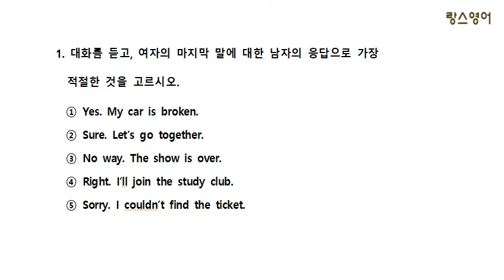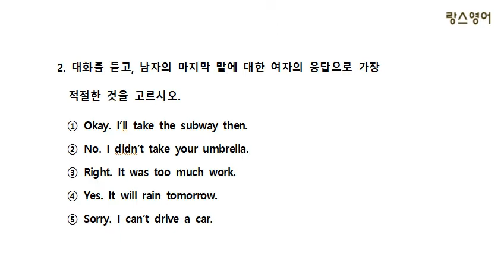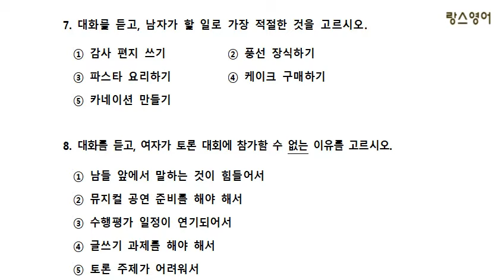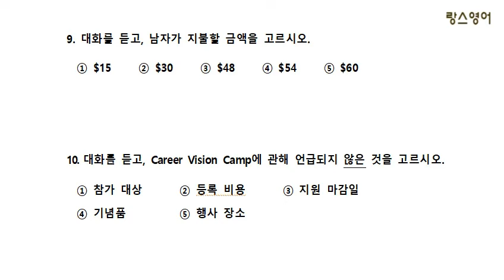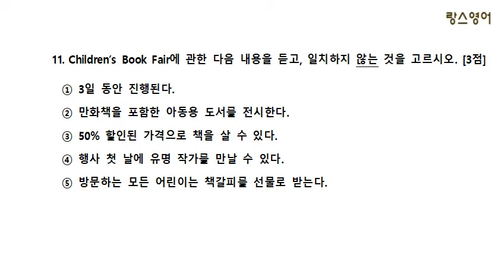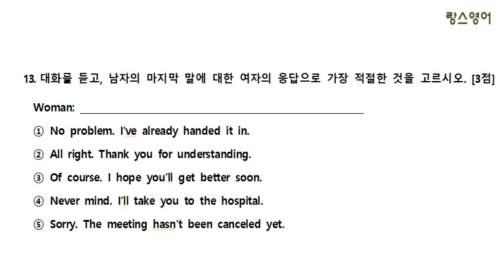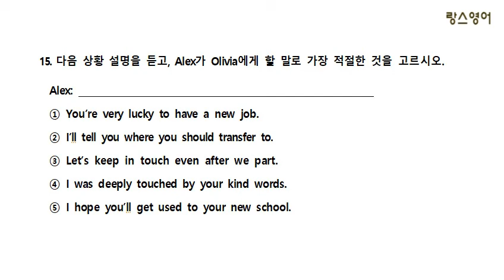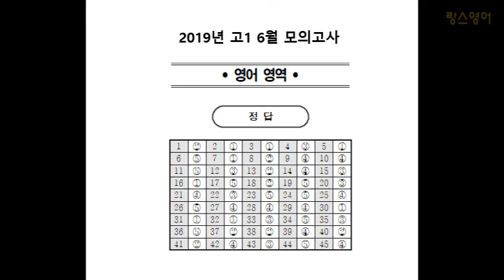2019년 6월 고1 영어 모의고사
필요하면 문제지, 듣기 스크립트, 정답은 블로그에 있습니다.